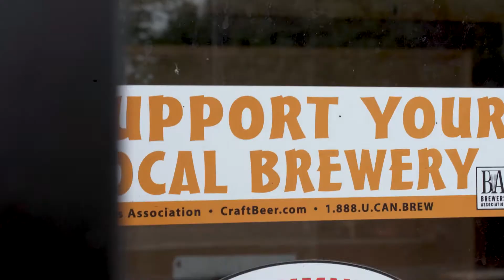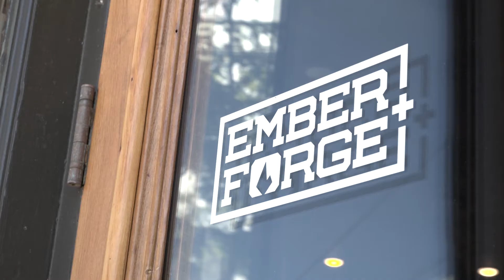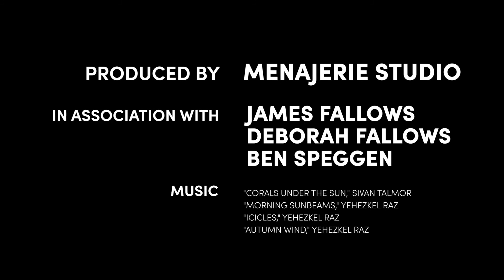Meet Erie: Part 2 -- Economic Impact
In Meet Erie Part II, MenajErie Studio's Jessica and Nick Taylor focus their lens on the economic impact of the Covid-19 pandemic to Erie through interviews with local entrepreneurs during the summer of 2020. The video -- and a write-up -- are available on the Our Towns Civic Foundation